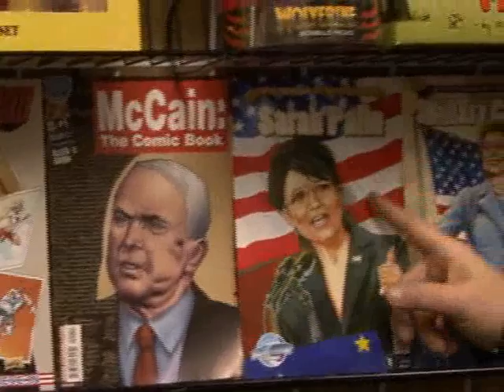ComicBookManNews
Comic Book Man talks memorabilia